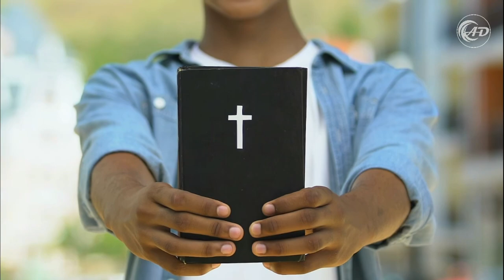O que fazer até que o Rei venha? - Pr. Claudio Caetano